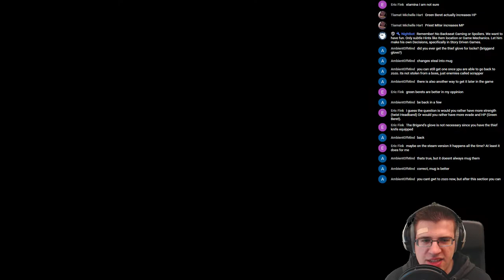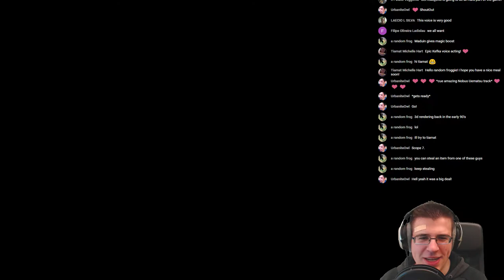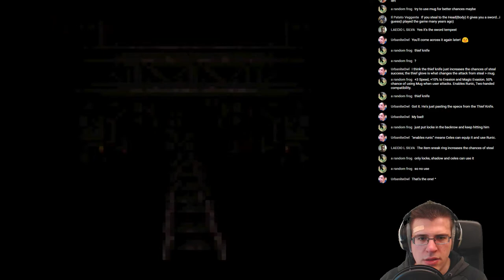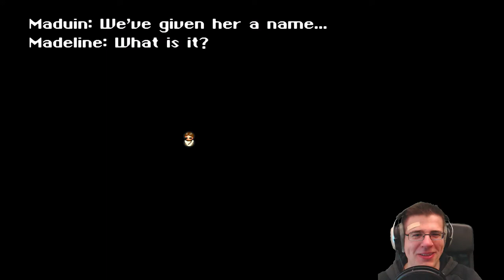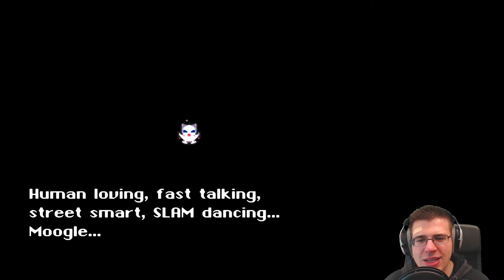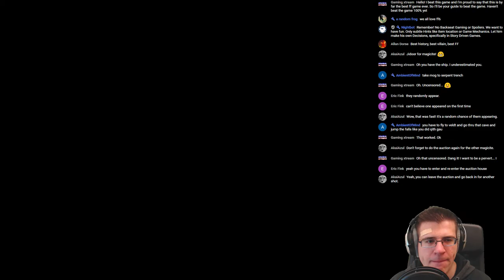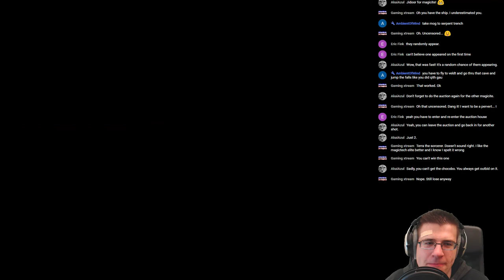First time playing - Final Fantasy 6 - Session 3 - Ted Woolsey Uncensored SNES Edition! (Fanmade)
Live from Germany :3

If you like the Game you see consider supporting the Developer (Not to confuse with Publisher!)